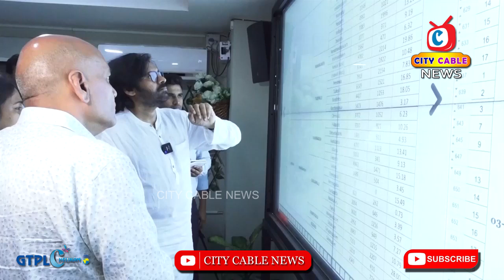డిప్యూటీ సీఎం ఎక్కడ? క్లారిటీ ఇచ్చిన పవన్‌ కల్యాణ్‌ | Vijayawada floods || City Cable News